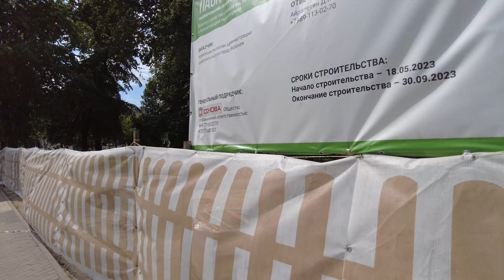Воронеж, прогулка по городу 15 июля 2023 г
Гуляем по Воронежу и знакомимся с городом, парками, улицами. Познаем город и его окрестности, природу, историю и архитектуру.